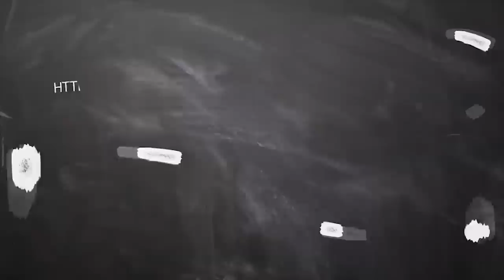sani peyarchi 2020-2023 tamil | Sani peyarchi meysham | சனி பெயர்ச்சி மேஷம் | ஆகஸ்ட் மாத பலன் 2020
sani peyarchi 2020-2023 tamil | Sani peyarchi 2020 meysham  | சனி பெயர்ச்சி  மேஷம் | Saturn transit 2020